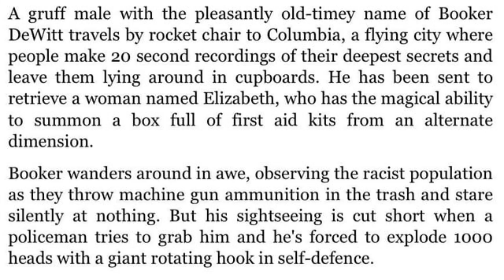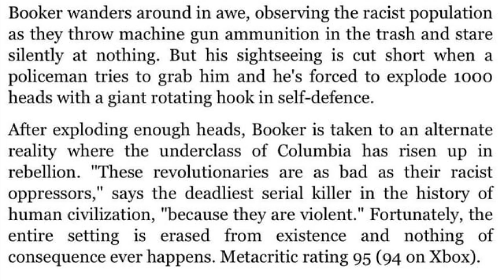NEXT: 量子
goes both ways